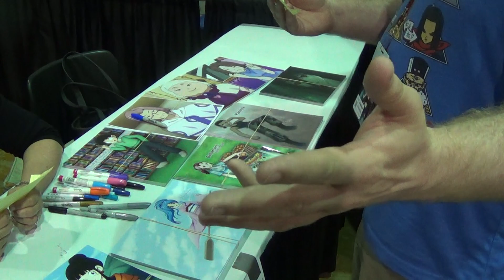Cynthia Cranz (Anime Midwest 2021)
With my mom filming us, I asked the voice of Chichi from DBZ to do a bit with me where we quote the washing machine dialogue that Launchpad and Drake said from the Darkwing Duck episode, Comic Book Capers! XD XD XD